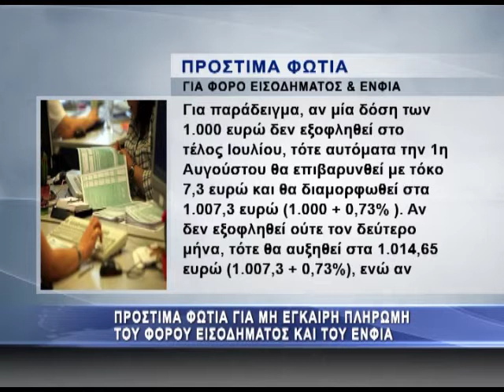Καμπάνες για μη έγκαιρη καταβολή φόρων!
Πρόστιμα-φωτιά θα κληθούν να πληρώσουν οι φορολογούμενοι που δεν θα μπορέσουν να πληρώσουν στην ώρα τους τον φόρο που προέκυψε με την εκκαθάριση των φορολογικών δηλώσεων, αλλά και τον Ενιαίο Φόρο Ιδιοκτησίας Ακινήτων (ΕΝΦΙΑ).
Ηδη η Γενική Γραμματεία Δημοσίων Εσόδων ξεκίνησε την αποστολή e-mails σε περίπου 2,5 εκατομμύρια φορολογουμένους, με τα οποία τους ενημερώνει ότι έχει ολοκληρωθεί η εκκαθάριση των φορολογικών δηλώσεων και μπορούν να εκτυπώσουν το εκκαθαριστικό από το TAXISnet.
Οι φορολογούμενοι έχουν περιθώριο μέχρι την επόμενη Πέμπτη 31 Ιουλίου να πληρώσουν την πρώτη από τις τρεις διμηνιαίες δόσεις του φόρου εισοδήματος. Τον Αύγουστο περίπου 5,5 εκατ. νοικοκυριά θα κληθούν να πληρώσουν και την πρώτη δόση του ΕΝΦΙΑ.
Οι φορολογούμενοι που δεν θα καταφέρουν να πληρώσουν εμπρόθεσμα τις δόσεις των φόρων που έρχονται ή να υπαχθούν στην πάγια ρύθμιση, θα επιβαρυνθούν με τόκους και πρόστιμα.